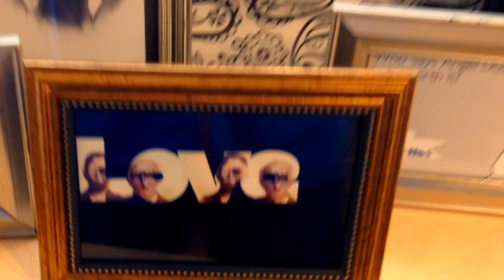Mr. Dr. - Seizing Greeting- A Holidaze Boomvie